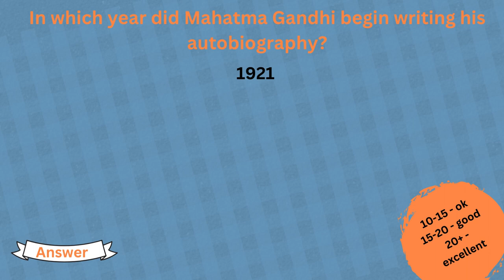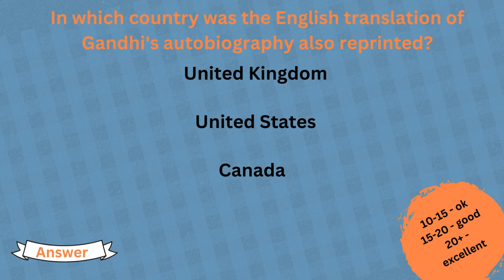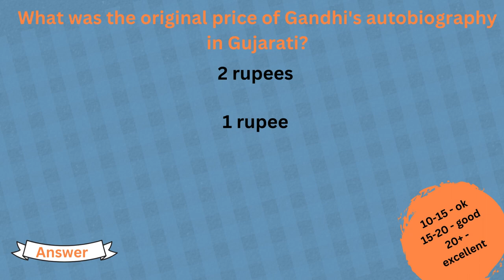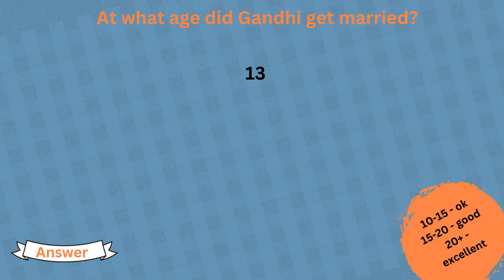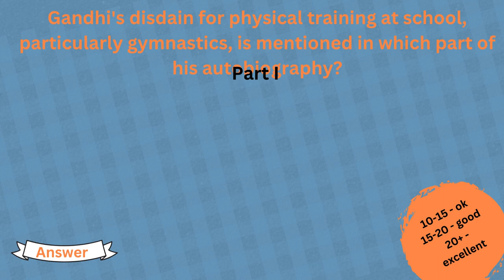Alfred George Gardiner